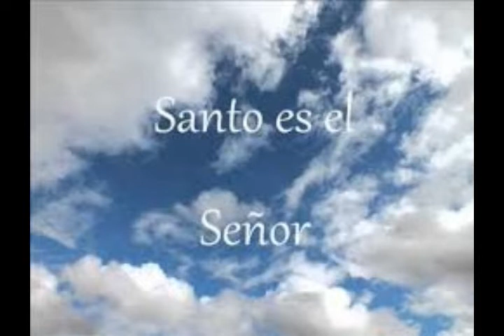Santo 23 - Misa de la paz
Gabriel y Elías Flores
Interpretación: Cantoral Litúrgico de la Arquidiócesis de México.               Comisión de Música Sacra, para el apoyo de la Pastoral Litúrgica de la Arquidiócesis de México.